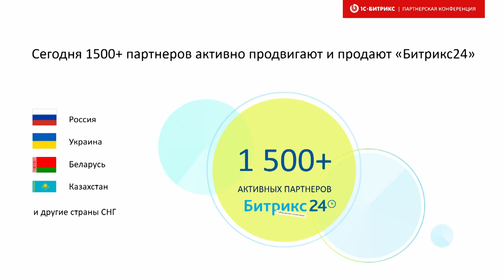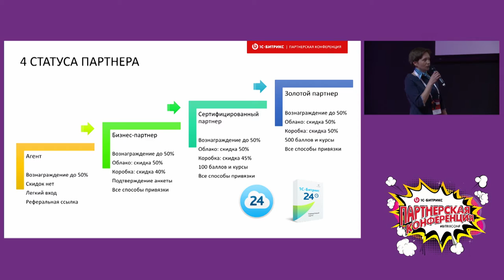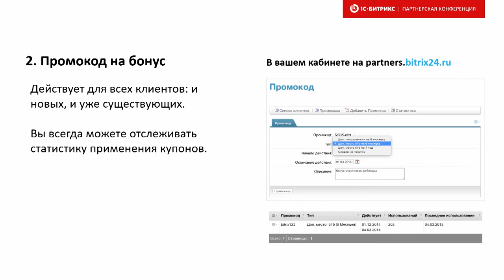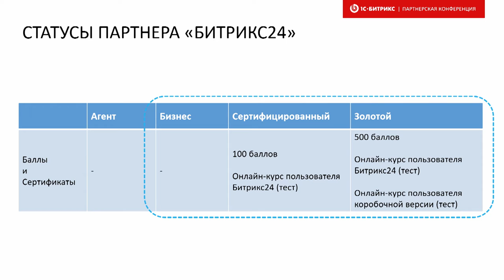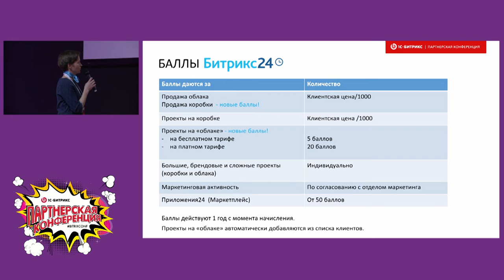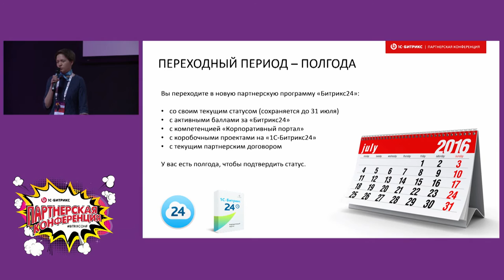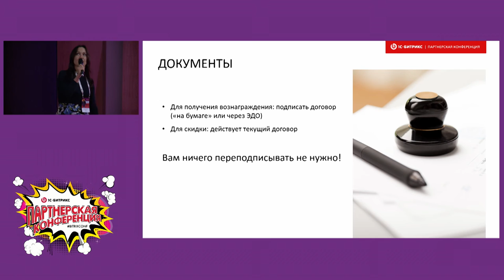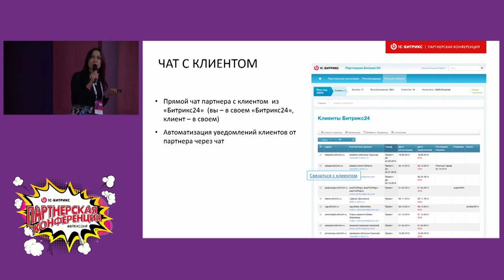Бизнес с Битрикс24: новая партнерская программа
Докладчики: Наталья Грихина, руководитель направления «Битрикс24» и Анна Потапова, руководитель партнерского отдела